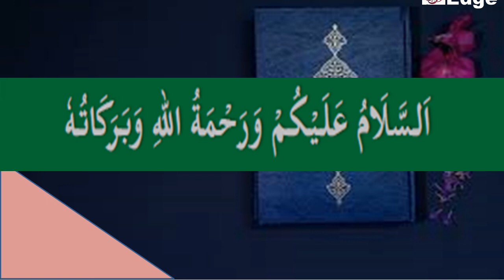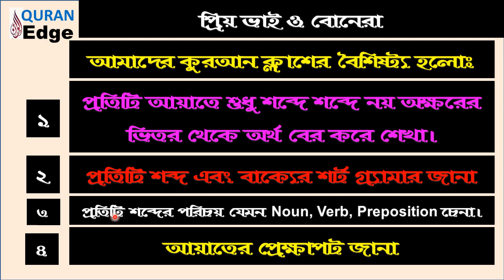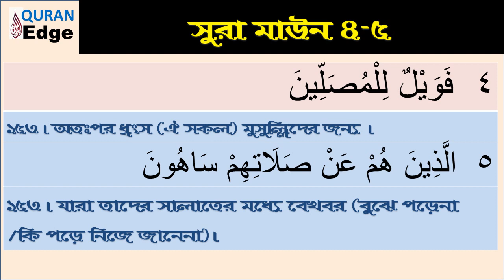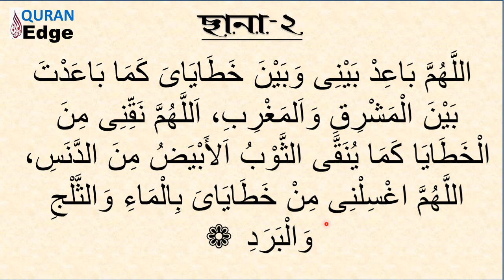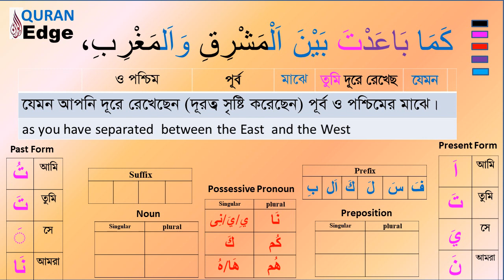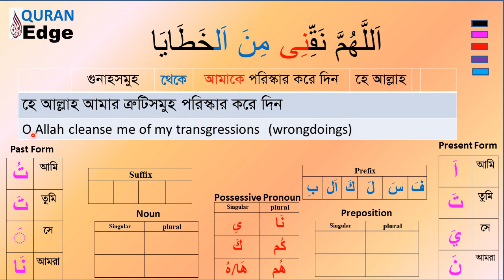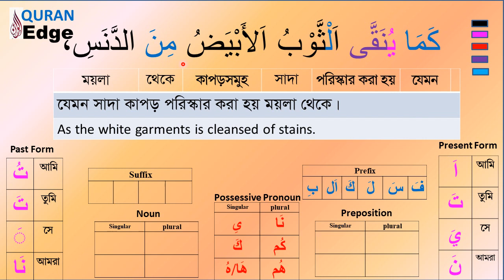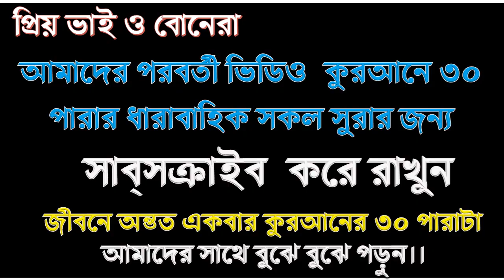Class-53 Learn Arabic I Easy Bangla Meaning of Sana-2, Baid baini word by word with Arabic Grammar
This is an easy way to learn Arabic Grammar like English Grammar. Let’s Learn Arabic and Easy Meaning of Sana and Dua in Ruku and Sajdah with Arabic Grammar, understand Quran word by word. This is best way of learning Arabic Grammar. In this video we have discussed most common words which has come in the quran thousands time, important ayats from the Quran and different forms of Verb and continues discussions of Important Surahs from the Quran. This is also an easy method to understand Quran word by word.  We all know English a little or much. So it will be very easy for us to understand short Arabic grammar   course, as this method has furnished comparing with English grammar. All classes have been narrated and translated in Arabic – Bangla – English. Here we have collected lot of examples from quran which Allah (SWT) taught to the mankind. So, Learn Quran, Read Quran, try to understand Quran, share with others and seek forgiveness to Almighty Allah by His excellent ayats. Let's practice understanding Quran from now onward Inshallah very soon your knowledge will increase a lot. May Allah bless us all.

Video Time Frame:
 0:00 - 1:00 Video introduction
 1:00 – 15:00 Video description
15:00 - 15:30 Complimentary ending

Video Link. Short Arabic Grammar

Video Link. 100 Words (noun, preposition, verbs) Make 44000 words